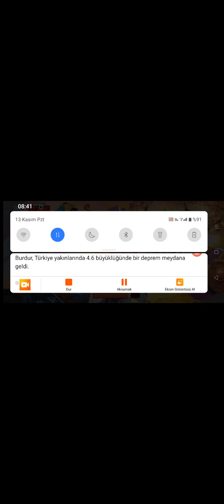Arkadaşlar selam bu benim ilk videom destek verirseniz devamı gelir herşey yorum ve Like ye bağlı